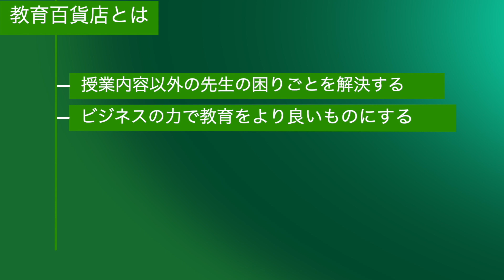塾講師の疲れの取り方7選！ドリンクやサプリやシャツも紹介！